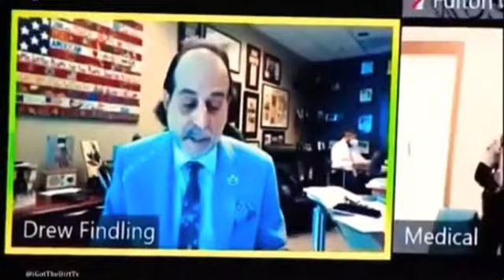YFN Lucci pleads guilty! ( Snitched)?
Breaking news YFN lucci pleads guilty, did he snitch already?